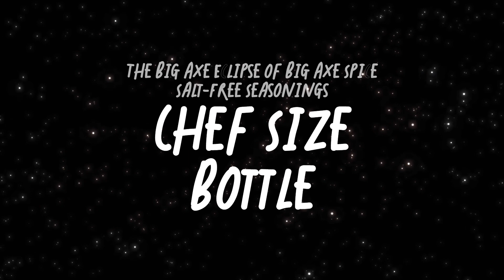Big Axe Eclipse 2024 too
4 views • Apr 8, 2024 •